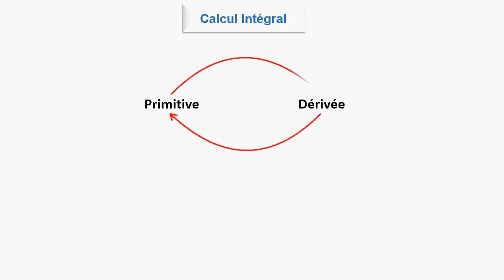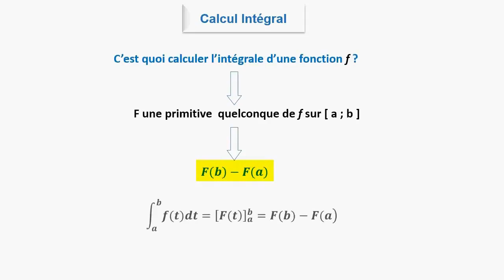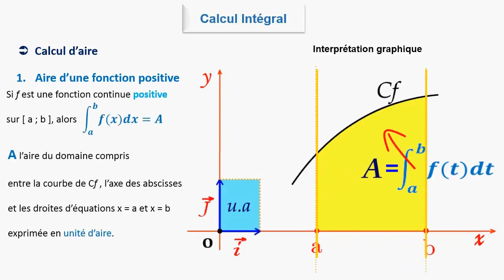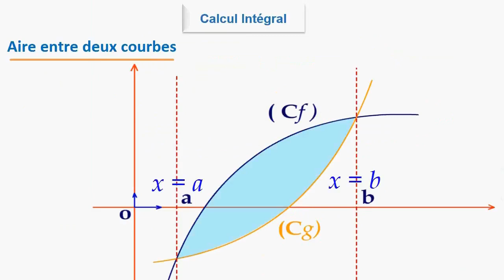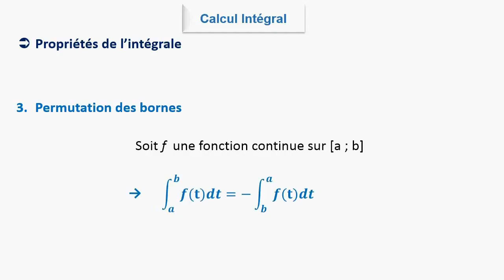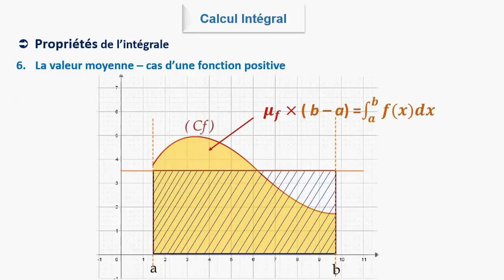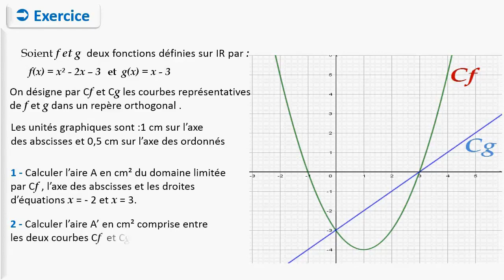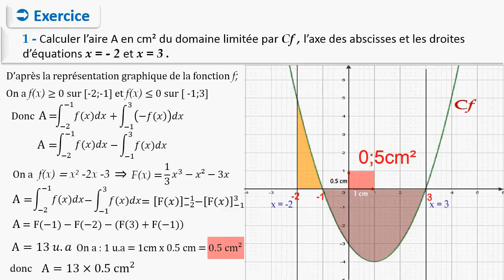Intégrales Calcul d'aire